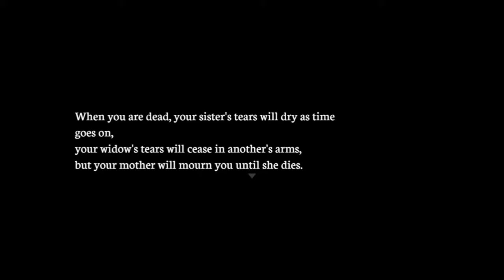Path Out ep 3 Sneaking past ISIS